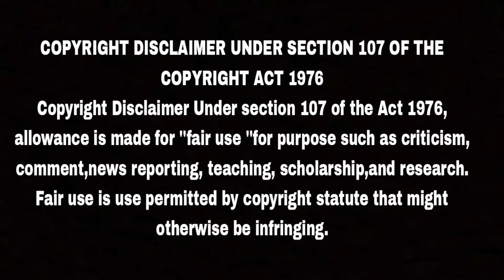JAILER - Hukum Lyric Video Reaction | Superstar Rajinikanth | Sun Pictures | Anirudh | KWC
Kandhan Wings Channel Make Reaction & Review Videos.

Song Title : Hukum - Thalaivar Alappara
Album / Movie : Jailer
Composed by Anirudh Ravichander
Lyrics - Super Subu
Vocals - Anirudh Ravichander & Chorus
Dialogues - Super Star Rajinikanth

Electric Guitar by Keba Jeremiah
Backing Vocals by Yogi Sekar, Velu K, Adithya RK, Ravi G, Ananthakrrishnan
Additional Rhythm Programmed by Kalyan
Additional Keyboard Programmed by IC, Arish-Pradeep PJ